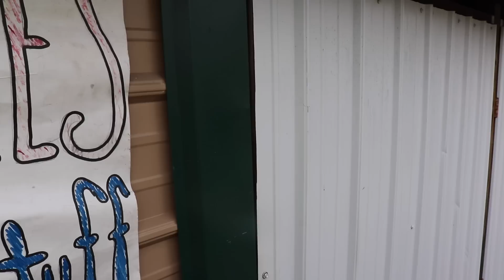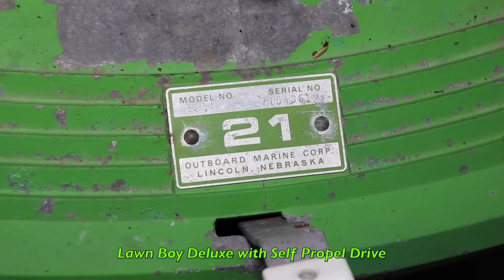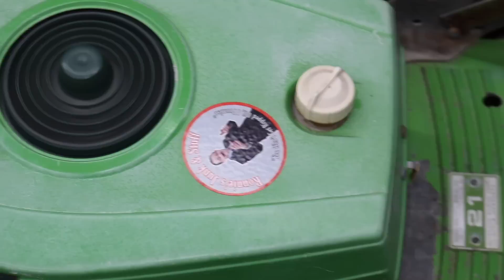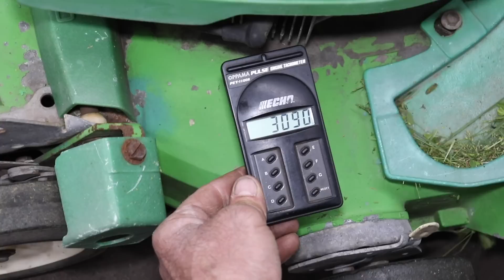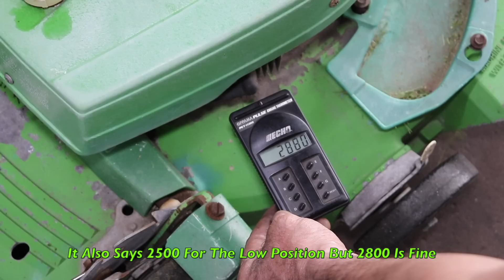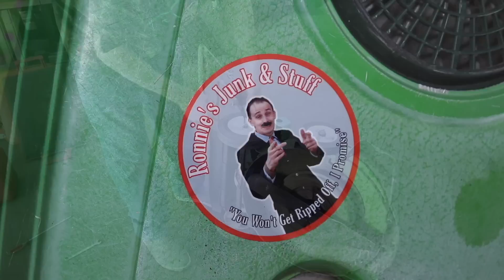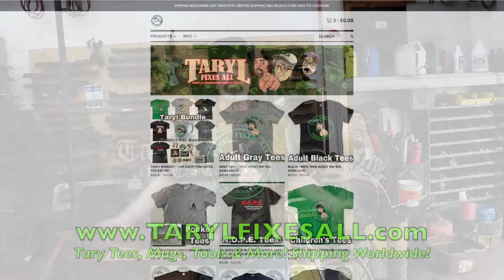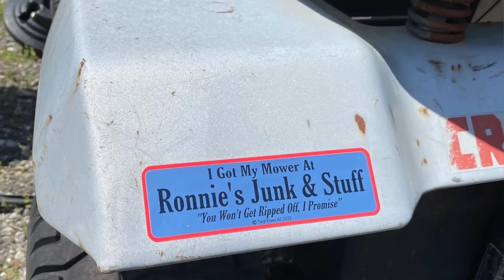This Lawn Boy Sat 30 Years. Can We Get It Running?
In "The Lawn-Boy Thief", Taryl goes over this old 1974 Lawn Boy push mower he was gifted that was stored in a barn for 30 years. Will this thing run?? What kinda shape is it in after sitting in Taryl's yard for awhile before pulling it in? Let's find out.

Before and after the fix, local $cammer, Ronnie, is accused of stealing Taryl's missing Lawn Boy mower. See how it all plays out here in another funny, yet informative, how-to video featuring your pals over at Grass Rats Garage. And as always... There's Your Dinner!!

Pick up YOUR Taryl Apparel Here! (Shipping Worldwide)